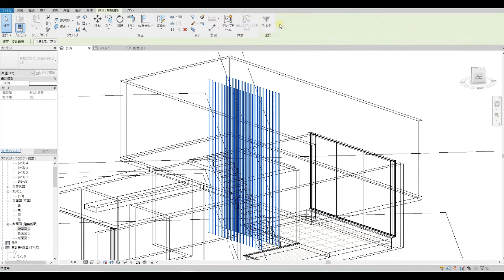RevitLT【展望：設計図まで】#71 デザイン手摺を作成する。PART2